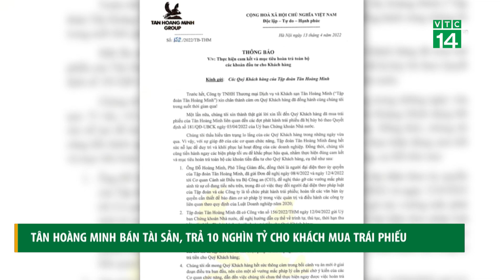Tân Hoàng Minh bán tài sản, trả 10 nghìn tỷ cho khách mua trái phiếu | VTC14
VTC14 | TÂN HOÀNG MINH BÁN TÀI SẢN, TRẢ 10 NGHÌN TỶ CHO KHÁCH MUA TRÁI PHIẾU
Ngày hôm qua 13/4, là thời hạn mà Tập đoàn Tân Hoàng Minh đã hứa với các nhà đầu tư về việc công bố lộ trình thanh toán 9 lô trái phiếu của Tân Hoàng Minh. Tuy nhiên khi không nhận được câu trả lời cụ thể, rất nhiều nhà đầu tư đã tìm đến trụ sở của Tập đoàn này để yêu cầu gặp gỡ, đối chất với người đứng đầu doanh nghiệp. Trong thông báo mới nhất phát đi, Tập đoàn Tân Hoàng Minh cho biết đang tính phương án tìm kiếm đối tác để bán tài sản được phép, thu xếp nguồn tài chính, sớm hoàn tiền cho khách hàng mua trái phiếu.